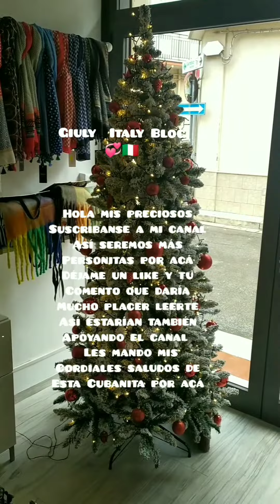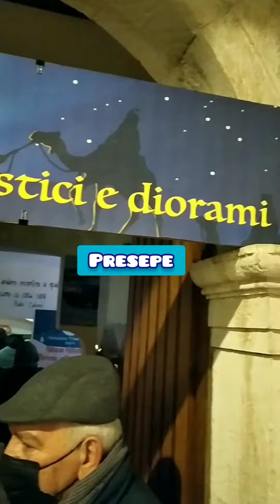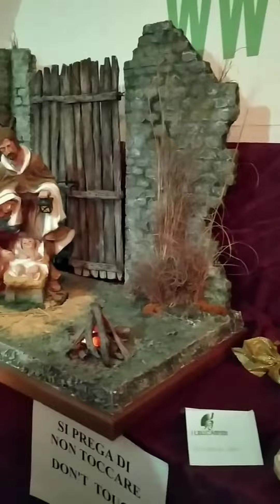Mi marido ayuda a limpiar+Después me lleva a un lugar maravilloso 💞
Hola mis preciosos espero que disfruten el video suscribanse al canal asi no se pierden mis videitos cada vez que publique uno nuevo y así  estarían apoyando al canal déjame tu comento y un lindo like cuento con su apoyo 🤗
les mando mis cordiales saludos de esta cubanita por aca🙋